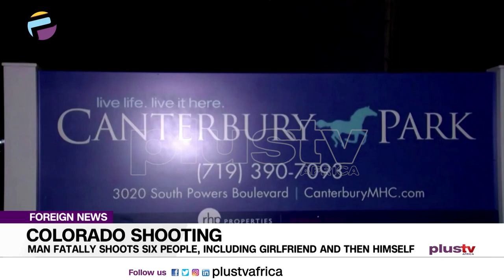Colorado Man Fatally Shoots Six People Including His Girlfriend, And Then Himself | FOREIGN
A man fatally shot six other people including his girlfriend and then himself at a birthday party in Colorado Springs, Colorado, early on Sunday (May 9), sparing the children who were present inside the trailer at a mobile home park, officials said.
A motive has yet to be determined.